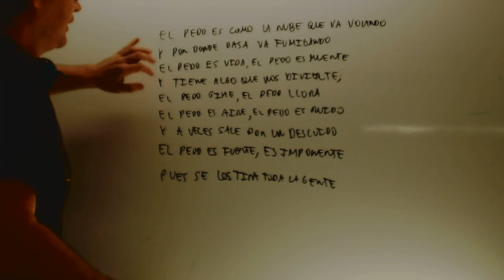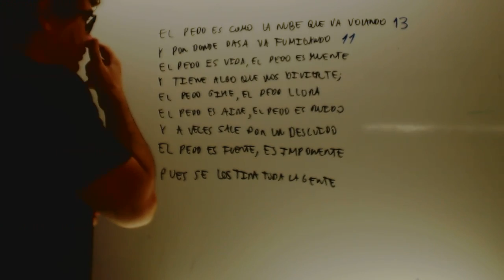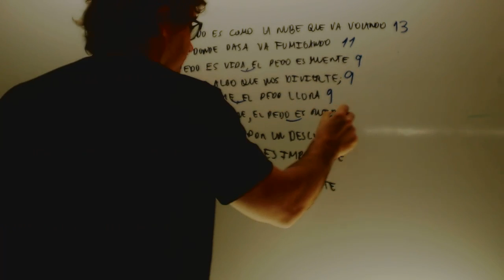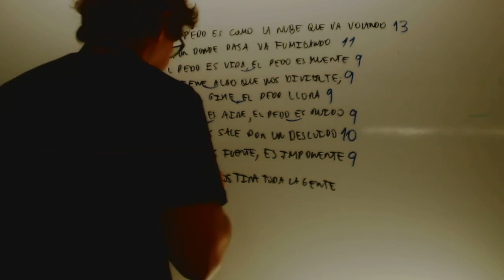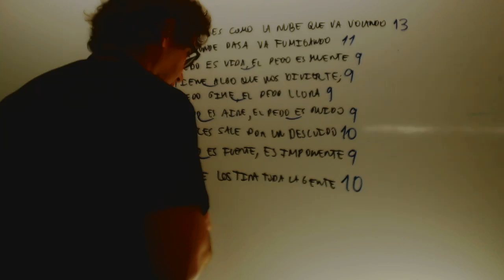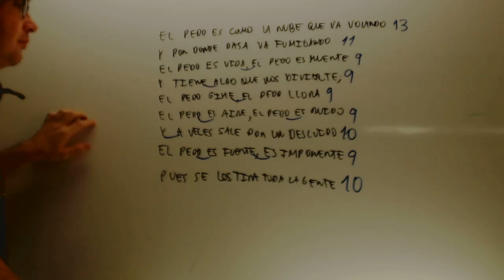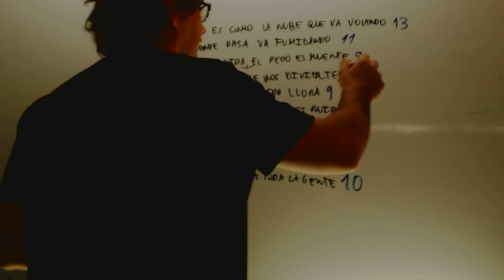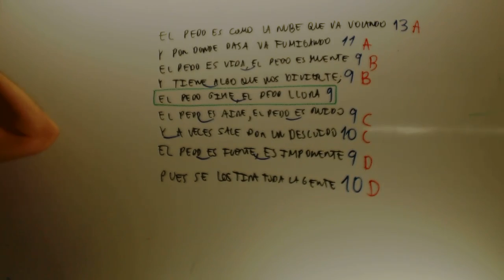Poema al pedo Quevedo Lengua 2 ESO Academia Usero Estepona